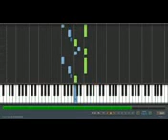Frere Jacques - Piano Tutorial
вы научитесь играть эту музыку за минуты